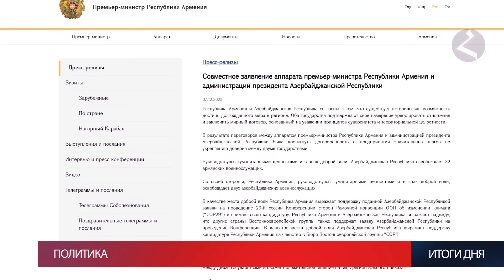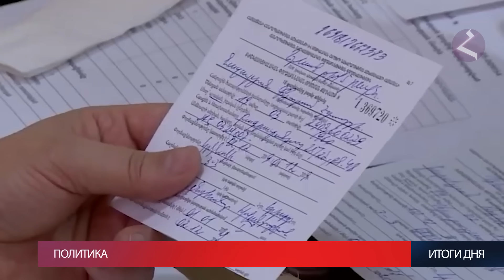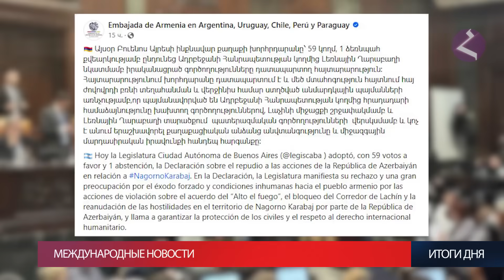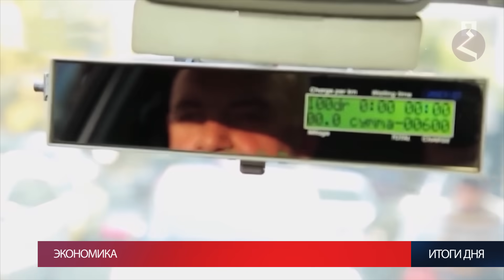Новости Армении и Арцаха/8 декабря 2023